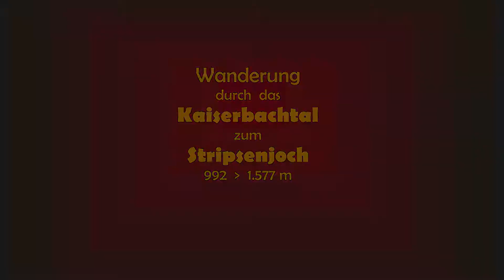Tirol- Wilder Kaiser: vom Kaiserbachtal zum Stripsenjoch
Von der Griesener Alm im Kaiserbachtal geht es durch Wald und dann über Hänge zum Stripsenjoch. Immer mit einem phantastischen Blick auf die nahen Berge: Predigtstuhl, Fleischbank, Totenkirchl und zurück ins Kaiserbachtal.